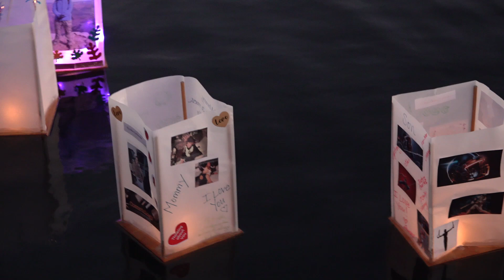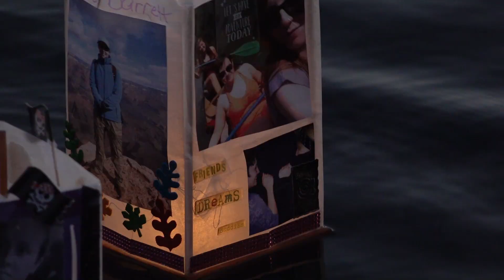Discover Spring Grove Cemetery's Enchanting Lantern Lighting Ceremony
If you have enjoyed our photography, please help donate just $1  🙏

85+ live channels - No contracts or hidden fees.